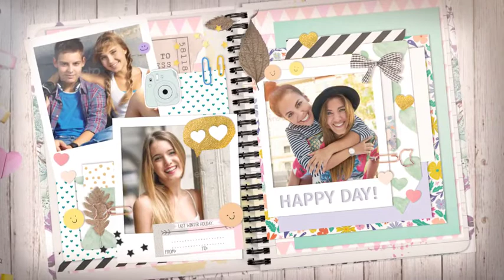Family Memories - Kids Photo Album - After Effects Template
Scrapbooking album, great for teens and kids, school and family events, birthdays, aniversaries and celebrate friendship.
39 photo, 32 text on photos. intro name + logo ending
After Fx CC2019 project. Very easy to customize, AE begginers friendy.
Customize AE layer text by one click. Place your photos or videos and export the movie.
Lenght: 1:10 fade out included.
Render compositions in formats: HD 1920×1080 25 fps
No typography file included. Links provided on the user guide.
No audio files included. No images included